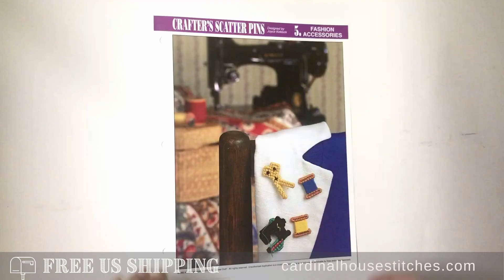Crafter Scatter Pins Plastic Canvas Pattern Book Flip Through Video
Vintage Plastic Canvas Pattern: Crafter's Scatter Pins. Charts and basic instructions to stitch plastic canvas sewing machine, thread spool, and scissors pins. Basic materials you'll need are 10-count plastic canvas mesh sheets and embroidery floss. 1995, two pages. Design by Joyce Keklock.